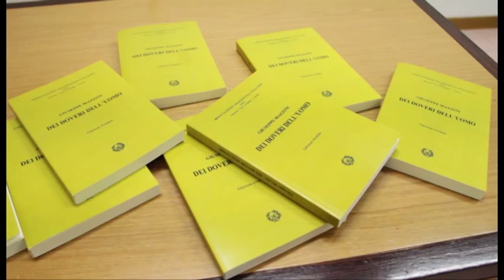CESENA Studenti commentano Dei Doveri dell'Uomo Mazzini